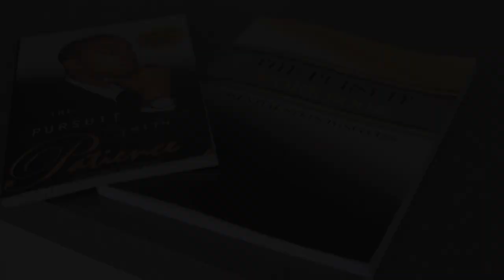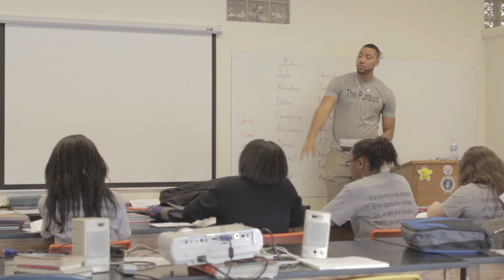Wes Lyons - The Pursuit program (Woodland Hills Academy)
With help from the "Heinz Endowments," Wes Lyons discusses his program The Pursuit - The Pursuit program develops and prepares students for success while in high school, college and for life after college, utilizing his life experiences to help enrich their lives and empower them to reach the highest level of success.

Wesley’s goal is to help students understand that they will have many challenges that they will be faced with in life. However, he stresses the importance for them to learn that how they choose to handle these situations is what really matters.  Wesley's professional background, including playing for the Pittsburgh Steelers and being a best-selling author, captures the attention of the students immediately and enables them to be more open to not only listen to what he has to say, but also probes them to think more positively.

The Pursuit targets students who need extra encouragement to excel in their academics. The curriculum used surrounds the insight that he has written in his book, "The Pursuit with Patience," to help educate the students. As a part of the program, Wesley developed a workbook that each student receives. "The Pursuit Workbook" life skills curriculum provides the essential steps to success for students. It is constructed around the skills that are acquired from being involved in athletics and demonstrates how to use lessons from team activities in their everyday life to help achieve success.